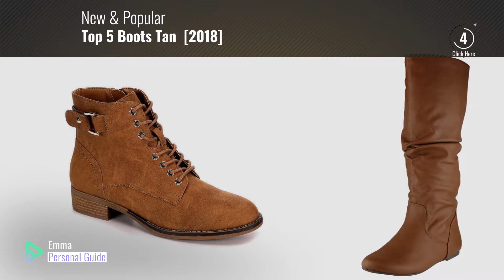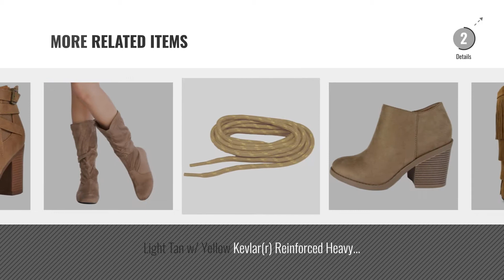Top 5 Boots Tan [2018]: Cambridge Select Women's Slouchy Knee High Flat Boot (7.5 B(M) US, Tan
- New! 2019 Black Friday / Cyber Monday Knee-High Women Boots Deals and Updates.

Black Friday / Cyber Monday Cambridge Select Women's Slouchy Knee High Flat Boot (7.5 B(M) US, Tan Swirl PU) by Cambridge Select

Black Friday / Cyber Monday TOETOS Women's Pitts-06 Tan PU Block Heel Side Zipper Ankle Booties Size 6.5 M US by TOETOS

Black Friday / Cyber Monday Report Women's Liola Western Boot, Tan, 7.5 M US by Report

Black Friday / Cyber Monday TOETOS Women's Hope Tan Knee High Riding Boots Size 7 M US by TOETOS

Black Friday / Cyber Monday XAPPEAL Womens Laya Low Heel Lace Up Ankle Boot Shoes, Tan, US 7.5 by XAPPEAL

Black Friday / Cyber Monday V-Luxury Womens 28-MUDD55 Closed Toe Mid Calf Knee High Mocassin Flat Boot, Tan Faux by V-Luxury

Black Friday / Cyber Monday Soda Women's Closed Toe Zipper Block Stacked Chunky Heel Ankle Bootie (7.5 B(M) US, Light by Soda